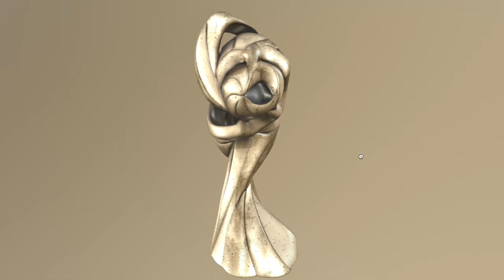Art Gallery 3D Models